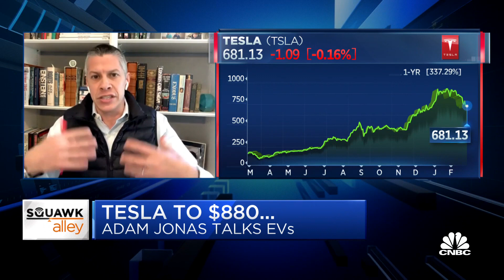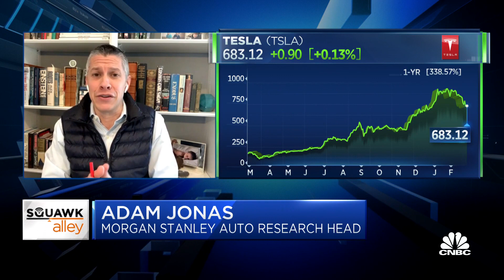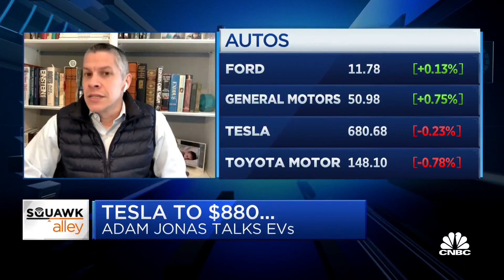General Motors can be a good investment without doing much: Morgan Stanley's Jonas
Adam Jonas of Morgan Stanley joins "Squawk Alley" to discuss what General Motors and Tesla have to do to be good investments.